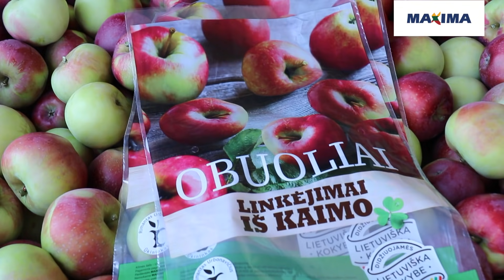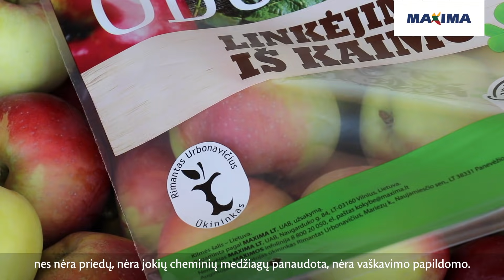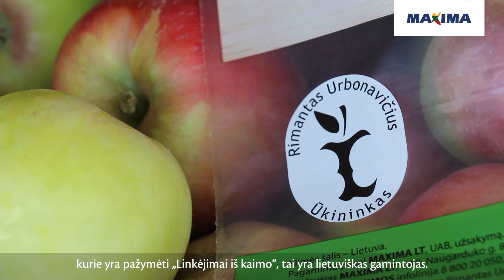Obuolių skynimas – pačiame įkarštyje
Atkeliavus rudeniui, pirkėjai pradeda dairytis obuolių iš Rimanto ir Vaivos Urbonavičių ūkio. Tai nestebina – Prieš 30 metų senelio dovanotoje žemėje sodą užveisę Aukštaitijos ūkininkai iki šiol yra ištikimi natūralumui. Kad išlaikytų obuolius per žiemą, Aukštaitijos ūkininkai nenaudoja nei vaškavimo, nei jokių papildomų chemijos priemonių.

Tik kitaip negu senelių laikais, dabar idealias sąlygas derliui saugoti dar užtikrina skaitmeninės technologijos. Ūkininkai kompiuterio ekrane kiekvieną dieną gali sekti ir stebėti temperatūrą, drėgmės, CO2 kiekį, deguonies tiekimą sandėliuose, obuolių laikymo kamerose. Pirkėjai, kurie renkasi Vaivos ir Rimanto obuolius, esančius „Linkėjimai iš kaimo“ pakuotėje, gali būti tikri, kad vaisiai yra šių metų derliaus. Planuojama kad apie 700–1000 tonų šių metų derliaus pasieks „Maximos“ parduotuves.